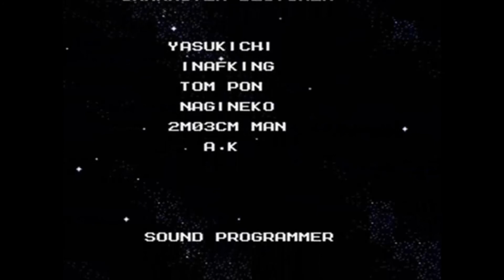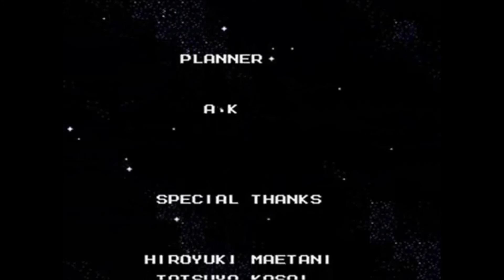Mega Man The Wily Wars: Mega Man 2 1080p HD Speed Run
Well, continuing from where I left off from with Mega Man 2 on The Wily Wars.  Hope you enjoy the video, and until next time follow the Black Cat.  Have a great day!  ^_^